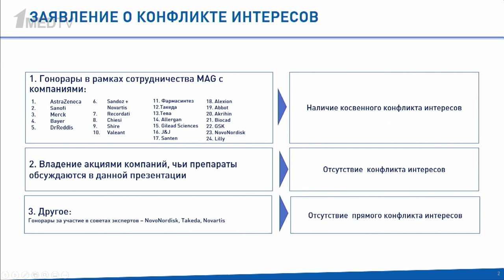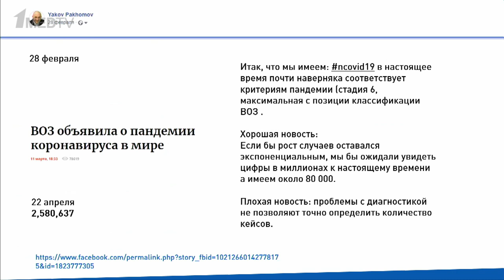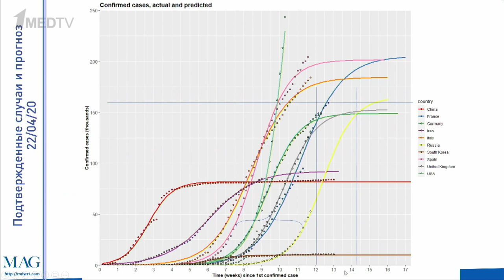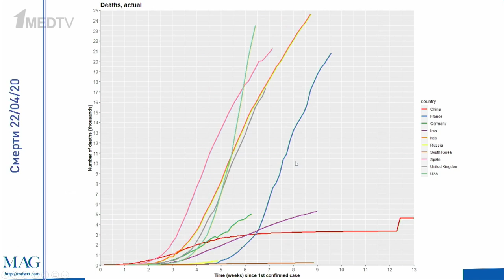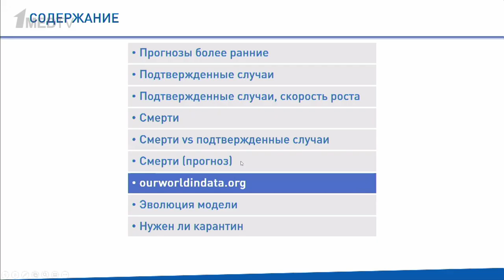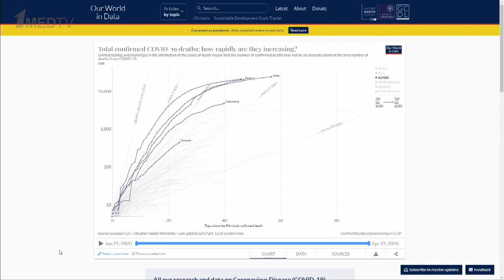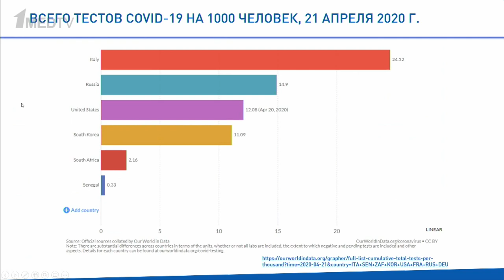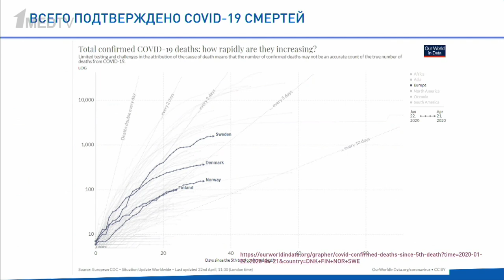ФутуроSCOPE: когда закончится эпидемия коронавируса в России? Яков Пахомов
Размещаем запись программы руководителя медицинского аналитического агентства Medical Adviser's Group Якова Пахомова «ФутуроSCOPE: когда закончится эпидемия коронавируса в России?».